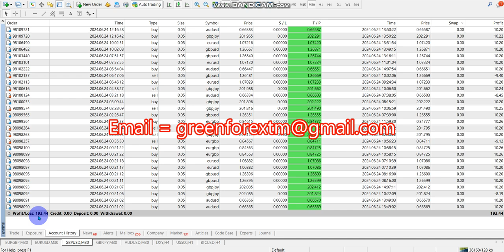Yesterday Forex robot software auto trading EA Trading Bot 2024 06 24 Profit video proof